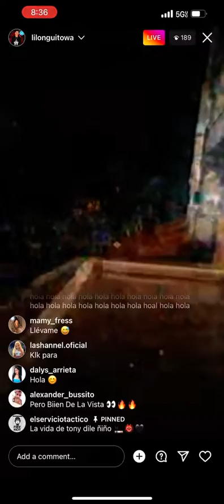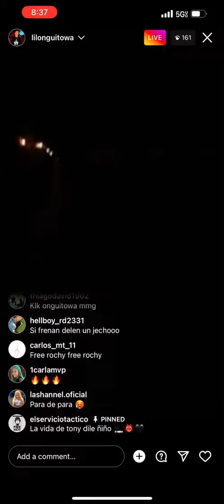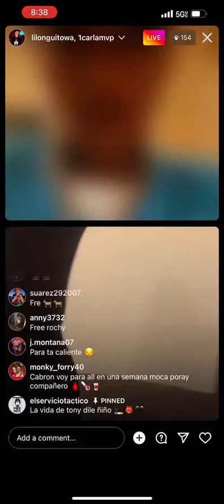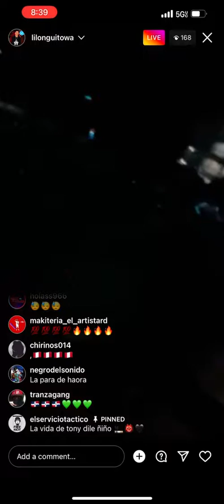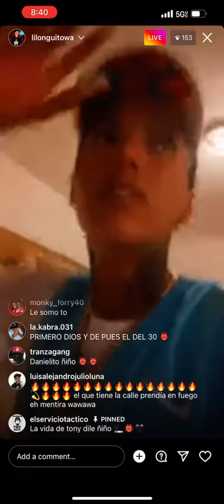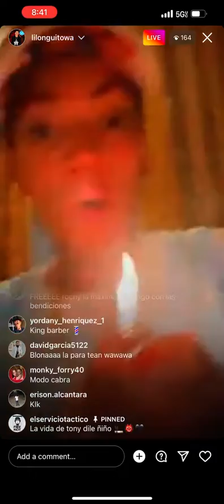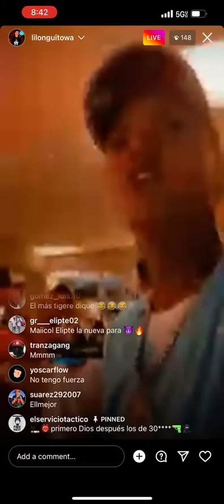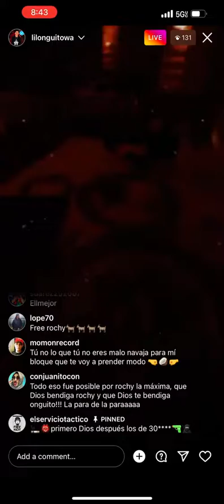Onguito Wa CURANDOSE CoN Lo Gringo En un RISOL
Bienvenidos al mejor canal de YouTube)

ESTE CONTENIDO ES ENTRETENIMIENTO URBANO DE REPÚBLICA DOMINICANA  y FUERA DEL PAIS EN VIVO